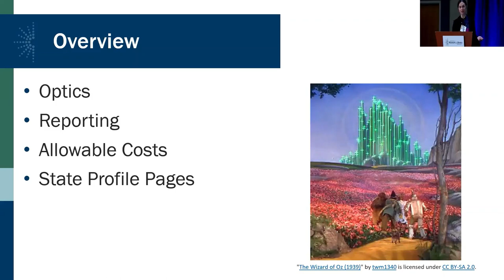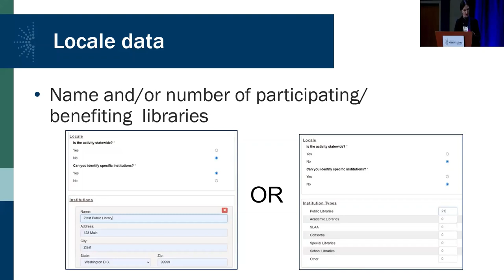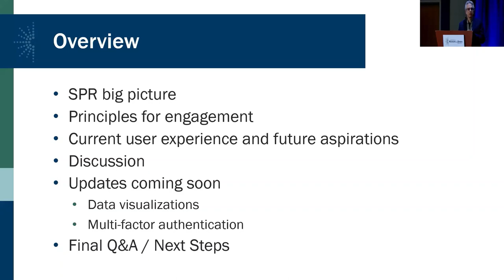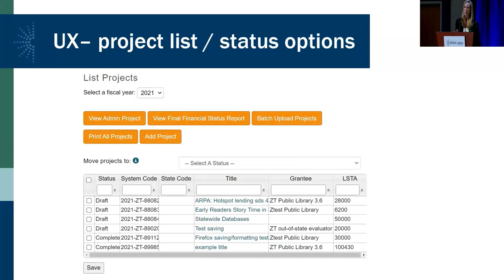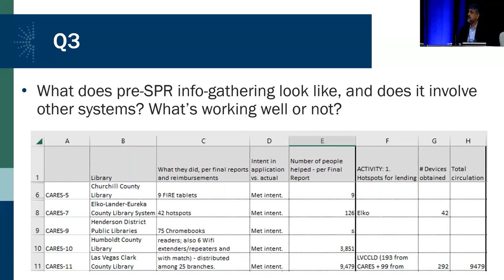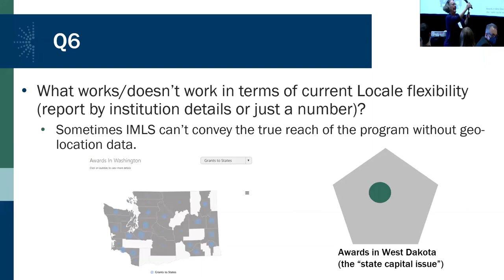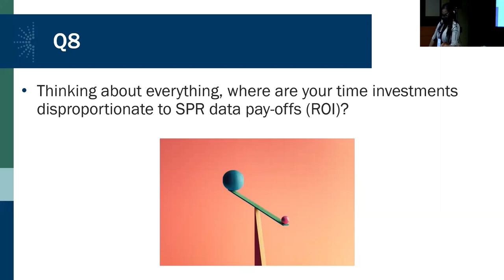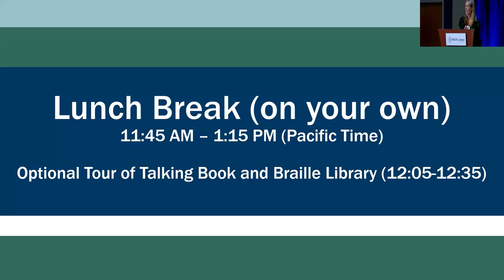2023 Grants to States All States Conference, Seattle, Day 1 Morning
The first day of the 2023 hybrid Grants to States conference, March 28 in Seattle, focused on 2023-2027 five-year plan findings, reporting insights from Program Officers, and imagining the future of the State Program Report. The annual training event brought together 43 in-person attendees and 35 virtual attendees.

0:00:00 | Welcome and Preliminaries
0:45:50 | 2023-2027 Five-Year Plans: Findings/Updates
1:08:25 | Reporting Insights from Program Officers
1:26:08 | Imagining the Future of the State Program Report (SPR)